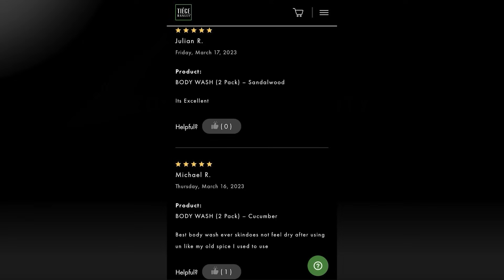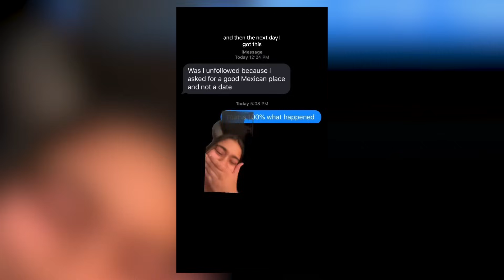All Men Must AVOID Women Like THIS | She Will Destroy Your Life!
In this video, I will be talking about relationship advice for men. Pay attention to how I break this down so that you can become better with the choices you make in your life.